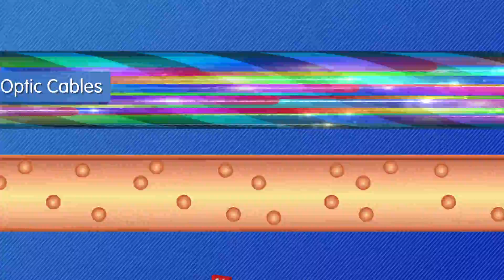Google Fiber - How to get it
Vogner and Left Field Labs collaborated to make this animation with the unique challenge of visually illustrating a complex idea in a fun and interesting way for their newest product, Google Fiber. Follow us as we walk you through how Google plans on using Kansas City as a case study to implement fiber optic internet all over the United States. When you see it coming your way sign up!